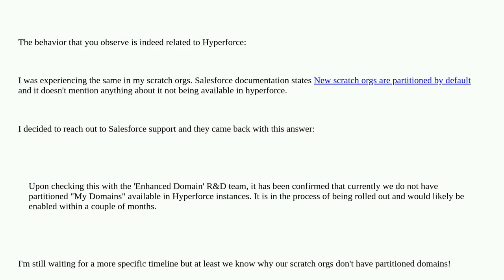Partitioned domain for scratch orgs suddenly rolled back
A special thanks goes out to the community

  scratch-org enhanced-domains